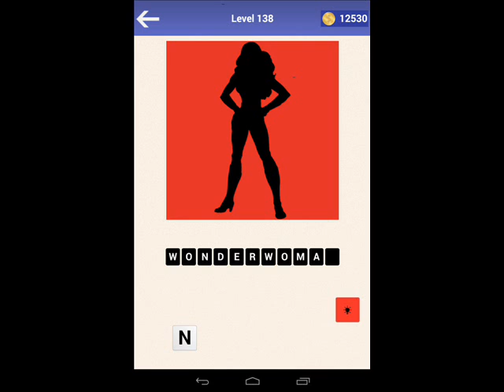Guess the Shadow Quiz Game - Level 131-140 Answers